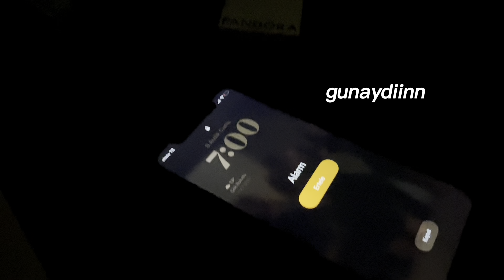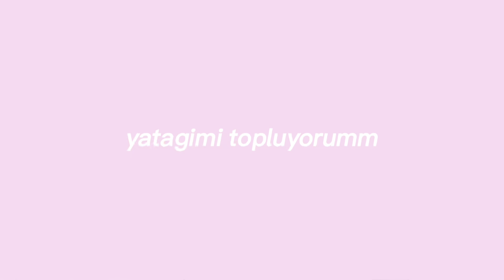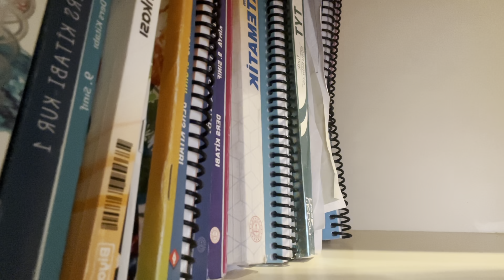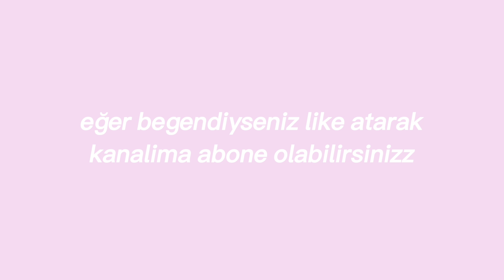OKUL SABAH RUTINIM! ~Destina Kaya